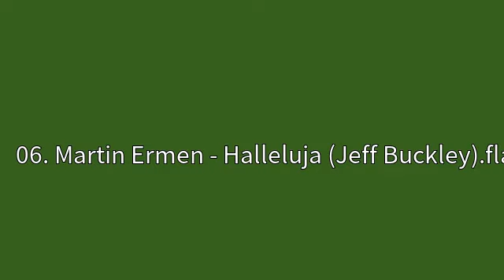06 Martin Ermen Halleluja Jeff Buckley